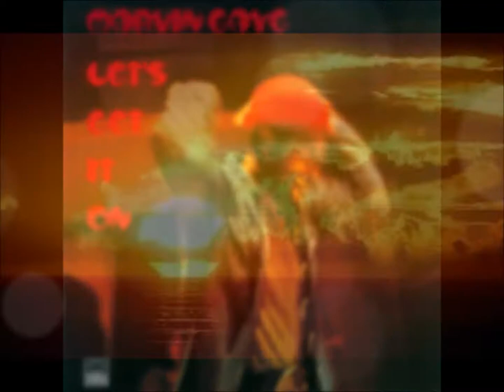Let's get it on - Maceo Parker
"Let's Get It On" is a song and hit single by soul musician Marvin Gaye, released  1973.